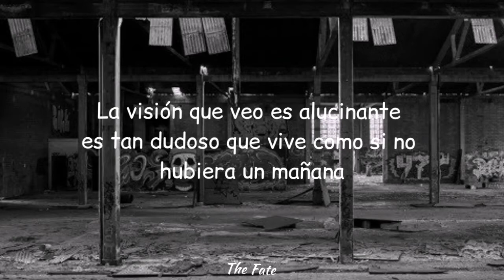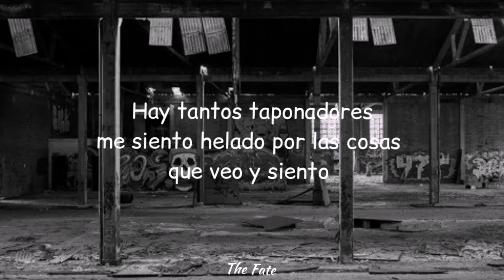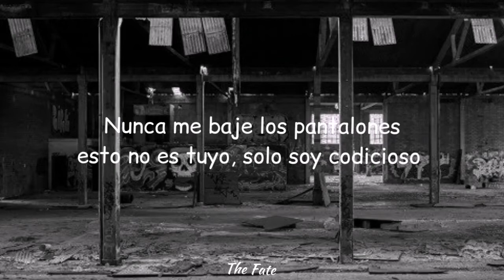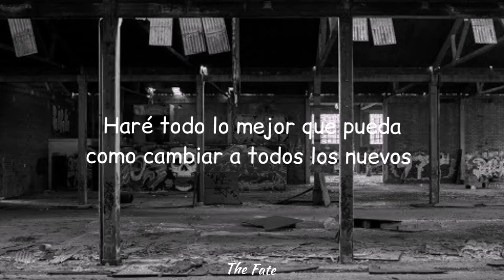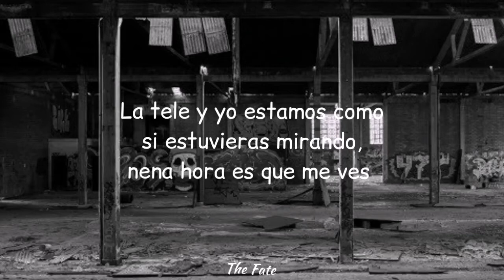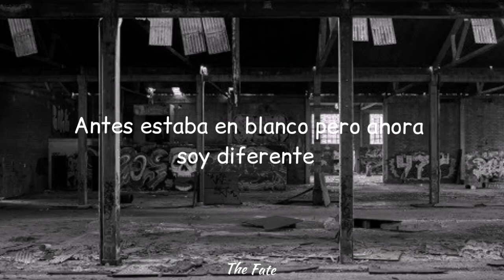Ph-1, Big Naughty, Trade L, Woodie Gochild, Jay Park ft Justhis & Kidd King///VVS Remix sub español